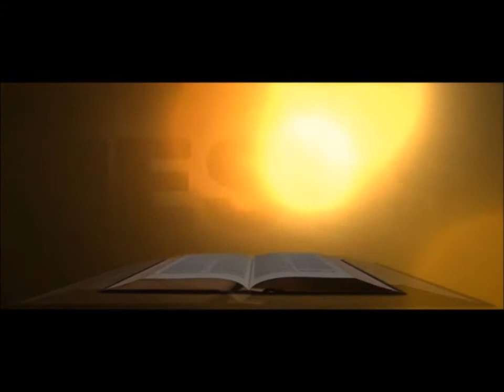DEUS QUER FALAR CONTIGO [ 24/11/2017 ] Evangelho do Dia:- Lucas 19,45-48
DEUS QUER FALAR CONTIGO [ 24/11/2017 ]
Evangelho do Dia:- Lucas 19,45-48
COMPARTILHE !!! Seja um evangelizador, você também !

Receba o EVANGELHO DIÁRIO via:-